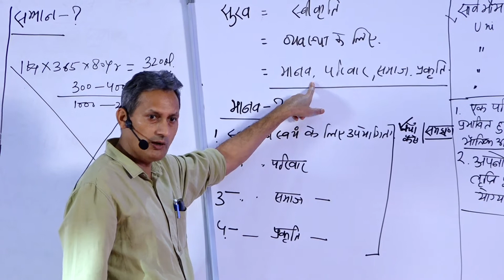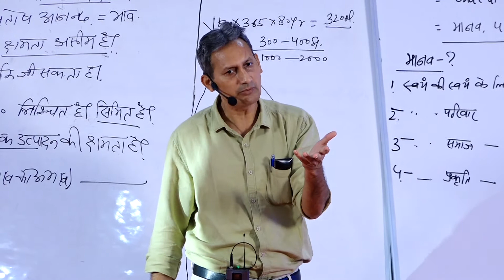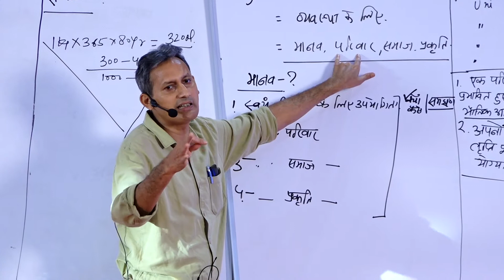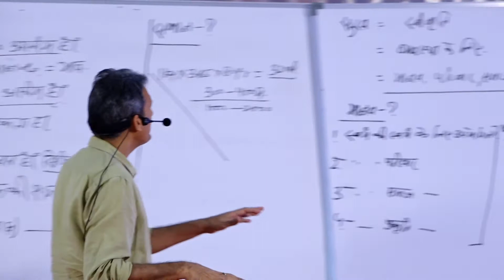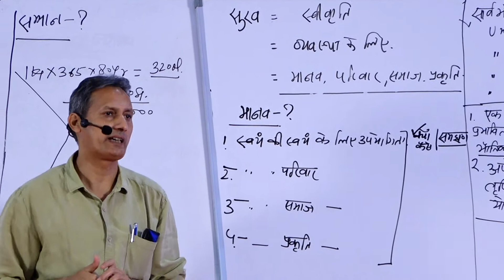Day 3 Part 5 | Happy Marrige - Clarity Of Purpose by Som Tyagi | Kings willa (Gujarat) April 2021